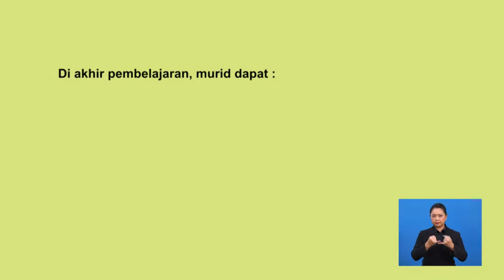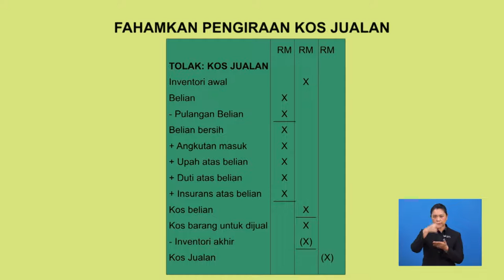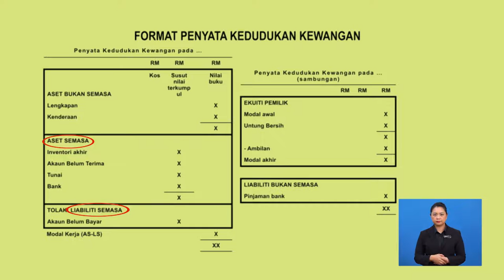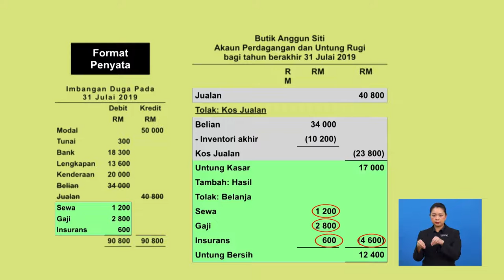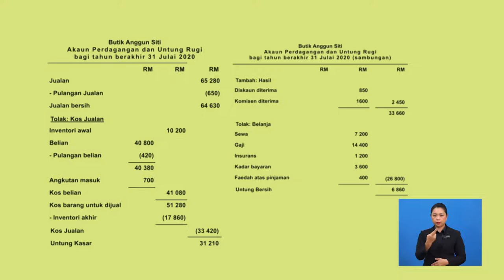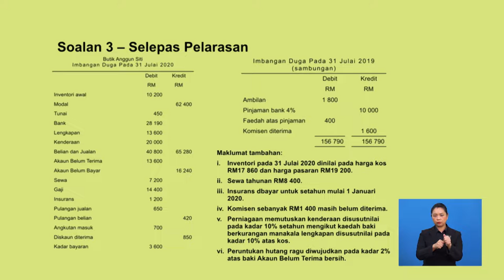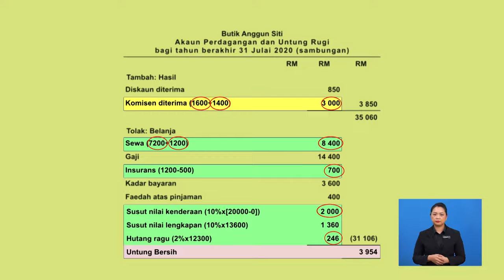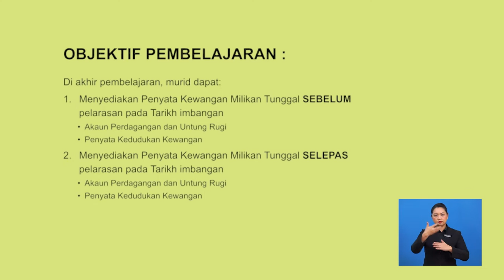Tingkatan 4 | Prinsip Akaun | Penyata Kewangan Milikan Tunggal (Tanpa & dengan Pelarasan) | R565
Rancangan ini menerangkan penyediaan Penyata Kewangan Milikan Tunggal sebelum Dan selepas Pelarasan